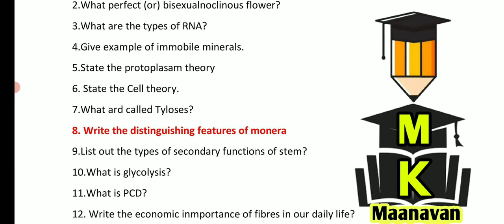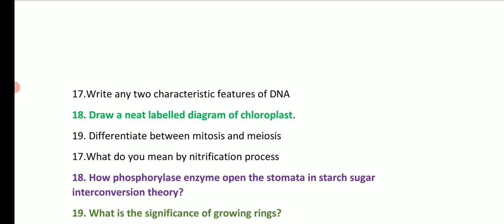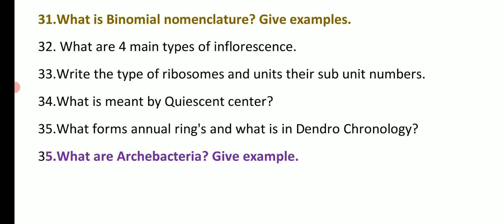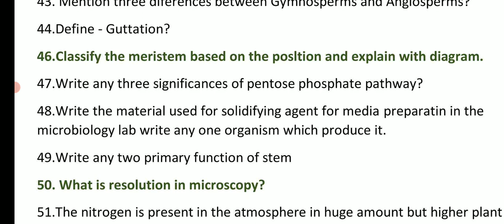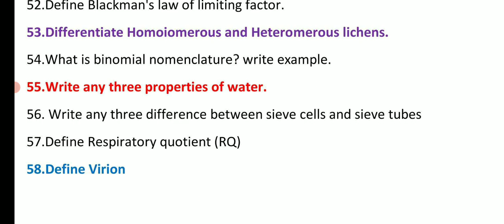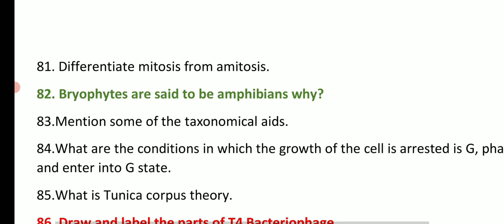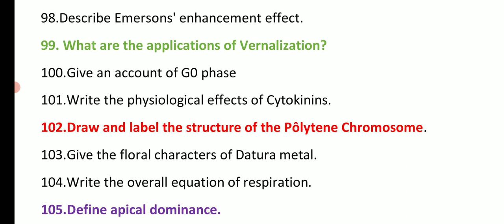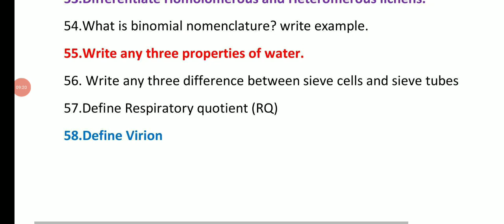11TH BOTANY PURESCIENCE & BIO-BOTANY BIOLOGY PUBLICEXAM MARCH-2023 IMPORTANT 2,3,5MARK QUESTIONBANK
11TH BOTANY PURESCIENCE  & BIO-BOTANY BIOLOGY PUBLICEXAM MARCH-2023 IMPORTANT 2,3,5MARK QUESTIONBANK

10TH STD MATHS SECOND REVISION TEST-2023 FEBRUARY OFFICIAL ORIGINAL QUESTION PAPER II 10TH STD MATHS
10TH STD MATHS SECOND REVISION TEST-2023 FEBRUARY OFFICIAL ORIGINAL QUESTION PAPER II 10TH STD MATHS

12TH STD BOTANY SECOND REVISION TEST FEBRUARY-2023 OFFICIAL ORIGINAL QUESTIONPAPER II 12TH BOTANY 💯🔴
10TH STD MATHS FIRST REVISION TEST FEBRUARY-2023 OFFICIAL ORIGINAL QUESTION PAPER II 10TH STD MATHS🔴

11TH BOTANY & BIO-BOTANY PUBLIC EXAM MARCH-2023 IMPORTANT 2,3,5 MARKS QUESTION BANK II 11TH BOTANY🔴💯

11TH  SECOND REVISION TEST FEBRUARY-2023 CHEMISTRY OFFICIAL ORIGINAL QUESTION PAPER 11TH CHEMISTRY

11TH PUBLICEXAM ENGLISH  SUBJECT MARCH-2023 11TH PUBLIC EXAM  இப்படி எழுதினால் முழு மதிப்பெண் உறுதி💯

11TH STD PUBLICEXAM MARCH-2023 பொதுத்தேர்வு எழுதும்முறை இந்த மாதிரி எழுதினால் முழு மதிப்பெண்உறுதி🔴💯

MaanavanAasiriyarSaravananTelegramGruop

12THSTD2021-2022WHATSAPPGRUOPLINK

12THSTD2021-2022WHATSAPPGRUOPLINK